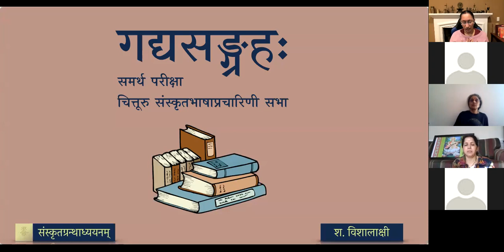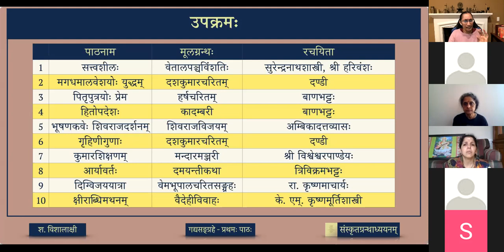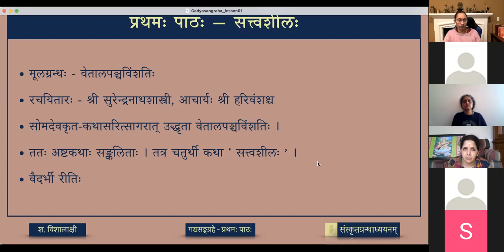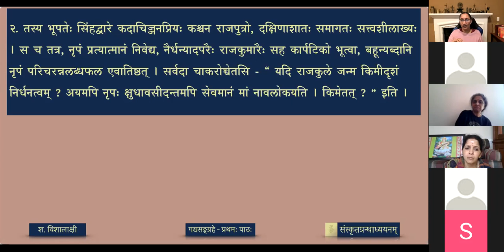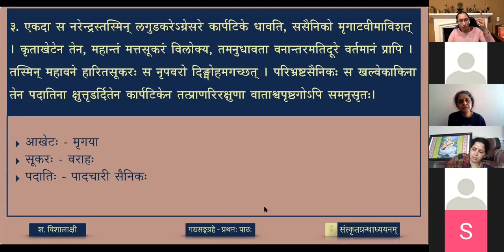गद्यसङ्ग्रहः — ०१ सत्त्वशीलः - भागः १ (lesson)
Sattvashila, a story found in Vetala pancha vimsati compiled by Sri S N Shastri and Prof H V Kocher.

पाठः ०१ - सत्त्वशीलः (भागः १) (सत्त्वशीलचण्डसिंहवर्णना)